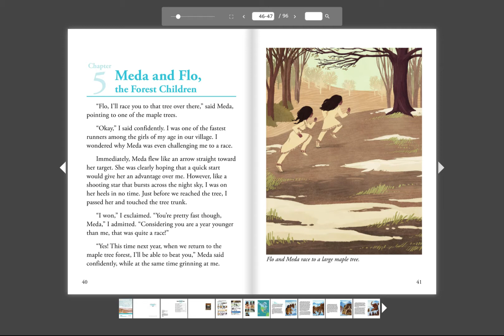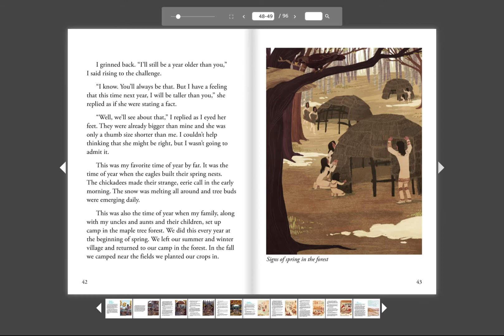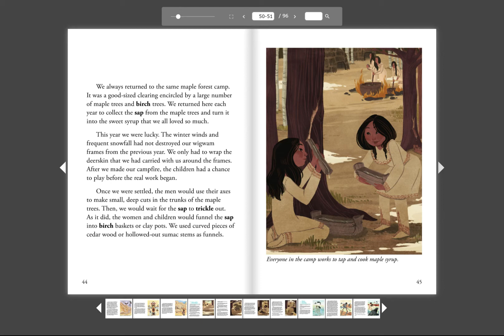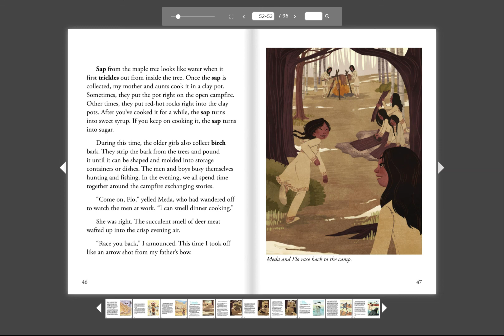Native American Stories Grade 3 Unit 8 Reader: Meda and Flo, the Forest Children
CKLA V2 G3_U8-Meda and Flo, the Forest Children